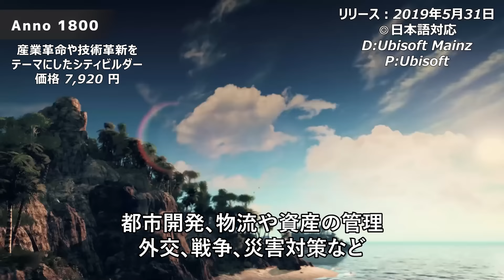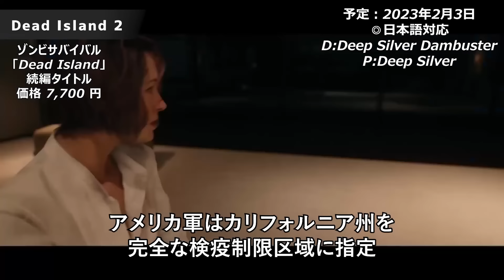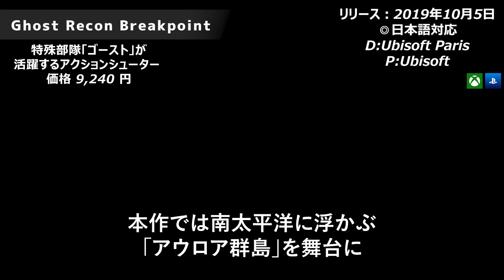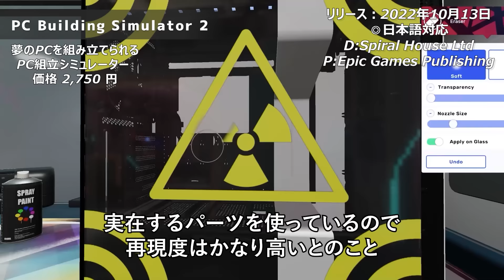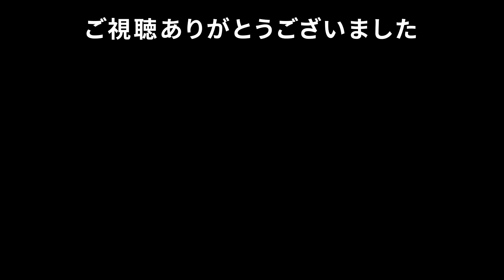【EPIC GAMES】EPICにあってSteamにない面白そうなゲ―ム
今回は「EPIC GAMES」にあって「Steam」にないゲ―ムを紹介していきます※CS機は海外リリースも含まれています。

00:00 オープニング

01:26『Alan Wake Remastered』

02:30『Anno 1800』

03:28『Assassin's Creed Valhalla』

04:42『Darkest Dungeon II』

05:39『Dead Island 2』

06:52『Evil Dead: The Game』

07:56『Far Cry 6』

09:10『Fall Guys』

10:01『Fortnite』

11:02『Galactic Civilizations IV』

11:52『Ghost Recon Breakpoint』

12:53『Immortals Fenyx Rising』

14:04『PC Building Simulator 2』

15:00『Railgrade』

15:57『Saints Row』

16:59『Salt and Sacrifice』

18:02『Sifu』

19:27『Skull and Bones』

20:30『The Settlers』

21:16『Voidtrain』

22:15『Watch Dogs: Legion』